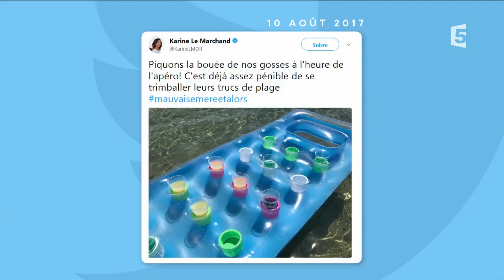Frédéric Beigbeder rêve d'être immortel - C à Vous - 12/01/2018